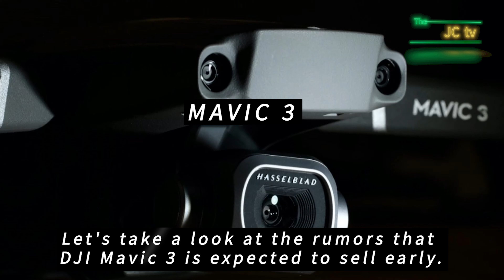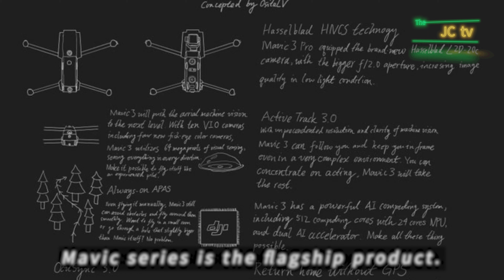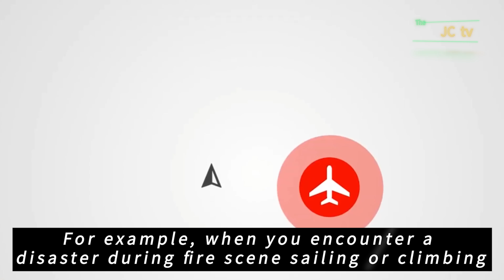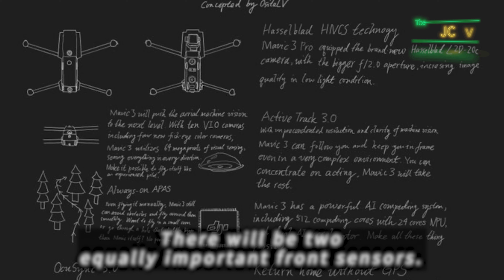DJI MAVIC 3 RUMORS 매빅 3 루머정리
I honestly talked about my thoughts.